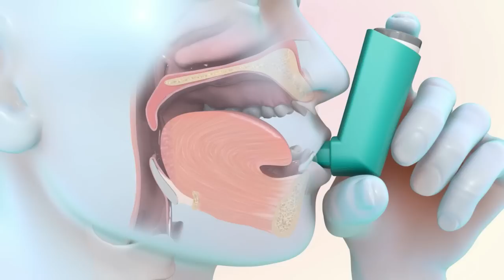Top 7 Powerful Super Serums in Fiction Part-2 தமிழில் | Savage Point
Hello friends
In this video we are going to see Top 7 Powerful Super Serums in Fiction Part-2.